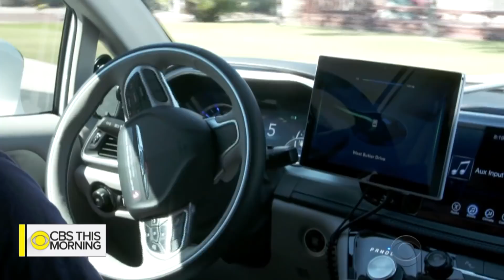First look inside Waymo's self-driving taxis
Only on "CBS This Morning," we are taking you inside the self-driving car program operated by Waymo, a sister company of Google. It's the first time Waymo has allowed cameras in their autonomous minivans. The company is preparing to launch the nation's first self-driving taxi service. Kris Van Cleave reports.